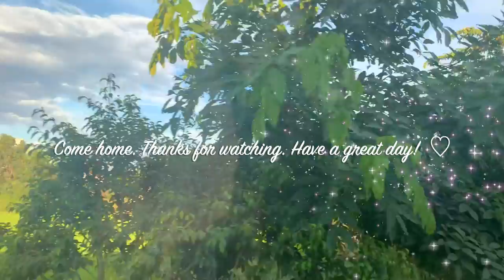Driving in Central Vietnam: Da Nang - Quang Ngai - Binh Dinh 2021 (Lofi music for studying)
Good morning the world, I created this video after a relaxing summer vacation in Đà Nẵng with my dad and younger sis.
This is combination of clips films on the way from Đà Nẵng, Quảng Ngãi back to Bình Định province, also across Quy Nhơn city, Tuy Phước district, Diêu Trì town and Luật Lễ village.

I hope this video can help you to have a closer view of the tranquil and delightful Vietnamese countryside. Maybe someday in the far future, next generation can fill up their curiosity about what did the life and scenery in South Central Vietnam look like in the 2020s / the second year suffering from COVID-19? :D

And with the soothing lofi music I added, you can listen while focusing on your work and study too. Yay :3